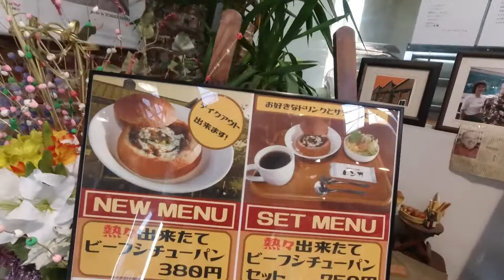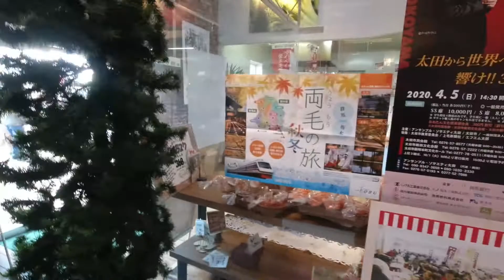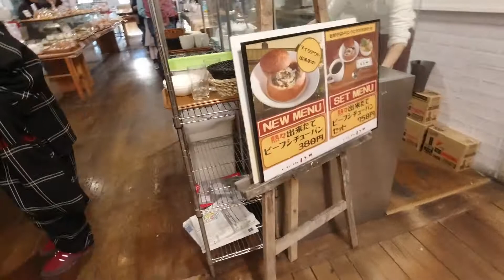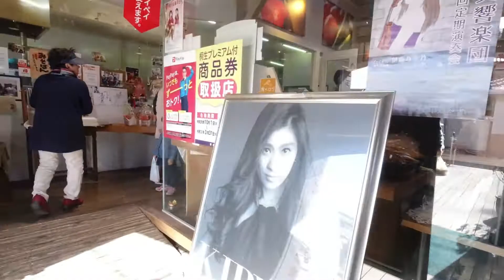ベーカリーカフェ・レンガ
ベーカリー・レンガに行って来ました。

イギリス積みのレンガ造りののこぎり屋根工場の建物が焼きたてパンの香りが香ばしいベーカリーカフェとして生まれ変わりました。
お散歩の休憩や毎日の食卓用に是非ご利用ください。
また各種コンサート・発表等の会場としてもご利用になれます。